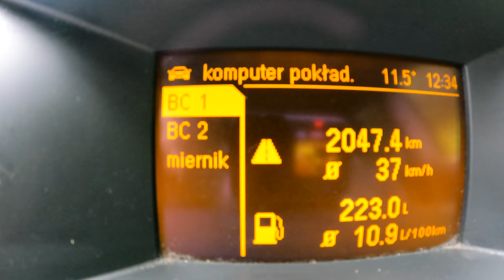2005 Opel Astra H [2.0 TURBO 200HP] | POV Test Drive #795 Joe Black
Car: Opel Astra H 2.0 TURBO ECOTEC 200HP 2005

0:00 Intro
0:04 Walk-around and interior
0:52 City drive
6:55 Tunnel
7:33 Casual driving
8:26 Highway
10:23 Bumpy road
10:49 Acceleration
11:15 Engine view
11:31 Fuel Consumption

Engine: 2.0L Petrol (Gasolina) 4-cylinders
Displacement (cc): 1998
Power: 147 kW/200 hp
Torque: 262 Nm
Transmission: 6-speed manual
Traction: FWD ( Front-Wheel Drive )

Acceleration (0–100 km/h): 8,4 s.
Acceleration Joe (0–100 km/h): 9,4 s.

Fuel Tank Capacity: 52L
Total Range: 553 km
Weight: 1425 Kg
Cargo Space: 490 Liter
Model: 2005
Base Price: 22.465 EUR

Driver: Joe Black
Video: GoPro Hero 9 Black / Sony a6300 + Sigma 16mm f1.4
Audio: Zoom H2n (recorder) & Roland CS-10EM (binaural microphones)
Edit: MacBook Pro / Final cut Pro X